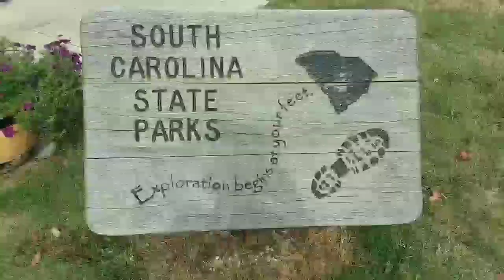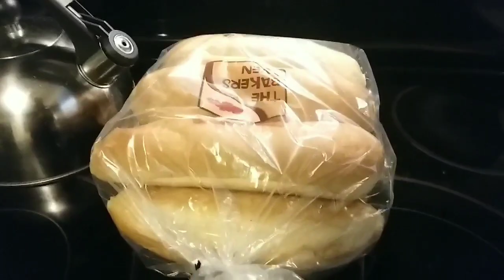Home Again, Home Again, Jiggity Jig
💕 I've missed you guys!  Thank you so much for your prayers and encouragement!